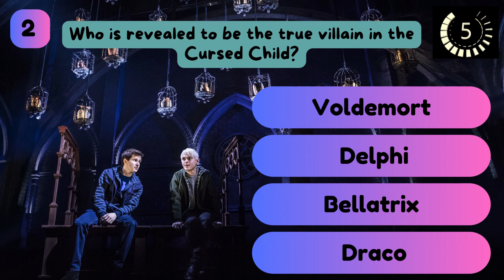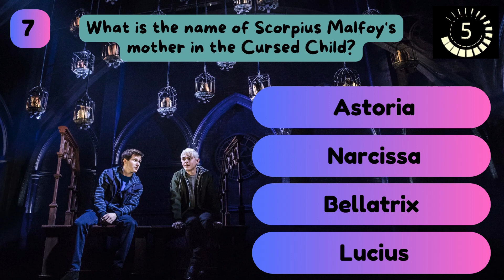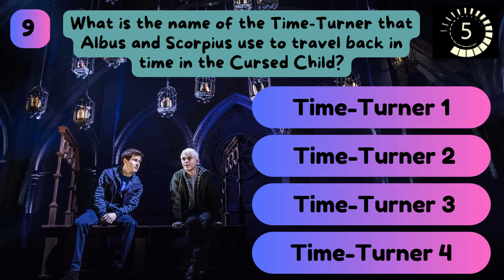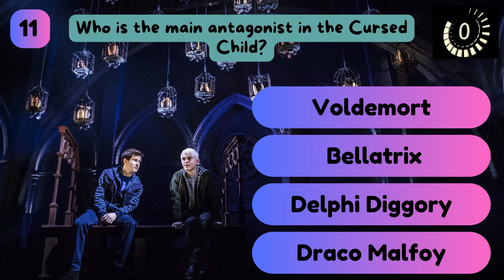Cursed Child Quiz: Test Your Harry Potter Knowledge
In this video, put your Harry Potter knowledge to the test with a quiz on the eighth installment of the series, Harry Potter and the Cursed Child. Challenge yourself with questions about the plot, characters, and magical world of the play. See how well you know the story of Harry Potter's children and their adventures at Hogwarts. Whether you're a die-hard fan or just looking for some fun, this quiz is sure to keep you on your toes!